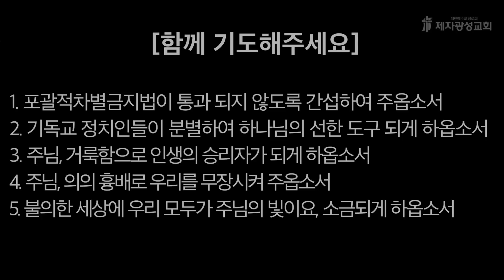2023-05-08 새벽예배 (시편 강해 - 시편 34편) - 이경종 목사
📍대구 대현동 이슬람 사원 건립 규탄 국민대회
📍일시 : 5월 20일(토) 오후 2~4시
📍장소 : 대구 반월당네거리(동양생명 앞, 반월당역)
📍기도와 공유 부탁드립니다

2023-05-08 / 시편 34편 - 이경종 목사

제2성전 : 경기도 고양시 일산동구 하늘마을1로 72 (베스트요양원 옆)
헌금계좌 : 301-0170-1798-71 (농협, 제자광성교회)